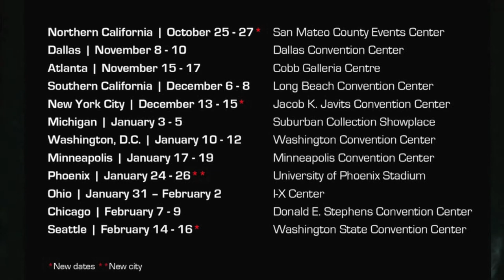J&P Cycles Ultimate Builder Competition - 2013 Yamaha R1 - "Double Take"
Owner: Tony Sesto
Paint: Mitch Johnson of Sesto Custom Cycles
Builder: Sesto Customs